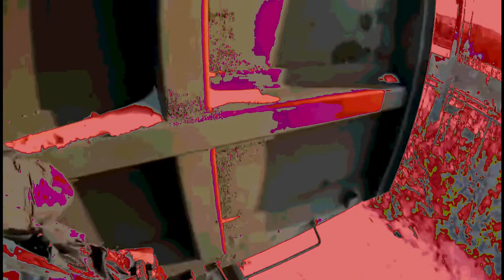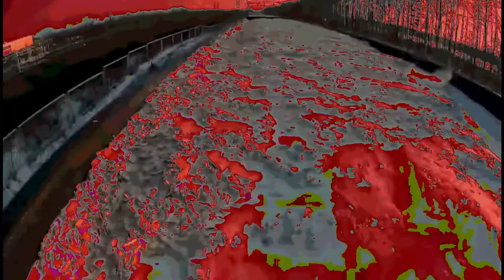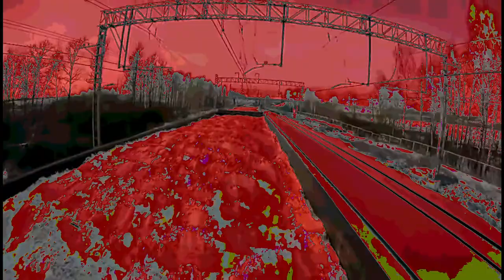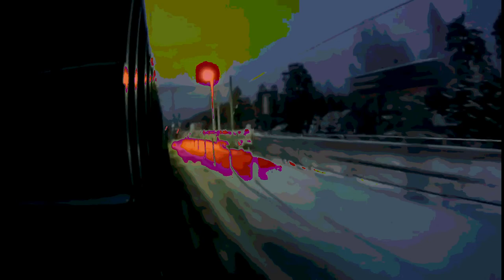Freight Train Hopping